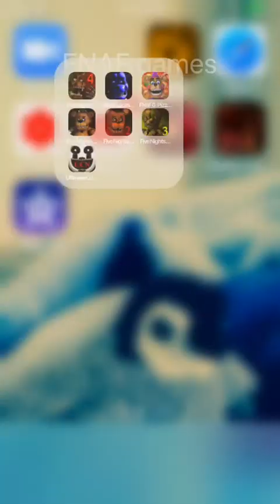Winning girls night out